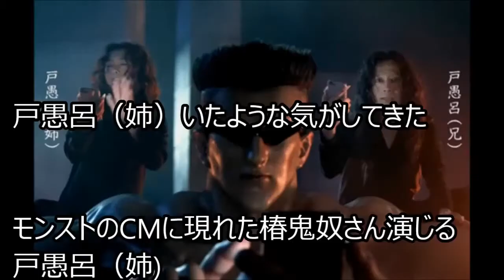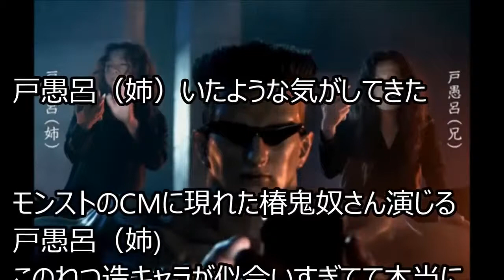Popular Videos - Naoki Matayoshi & Advertisement film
そう言われると居たような…っていねーわｗ. 平日なのにこの勢いである、やはりFFブランドは凄い。

レイブンの不可解な行動とか気になるもんねー。 「ファイナルファンタジーXV」アップデートロードマップが公開！イベントシーンやプレイア..